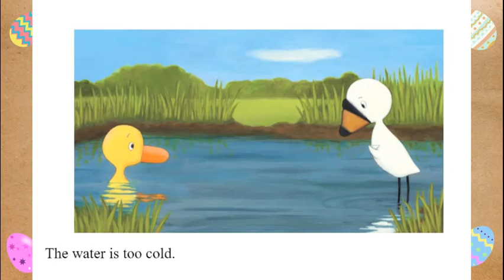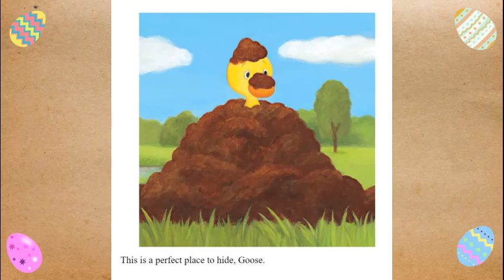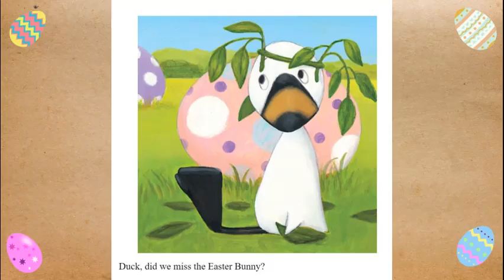Duck and Goose: Here comes the EASTER BUNNY || Read Aloud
Will Duck and Goose see the Easter Bunny? Watch and find out

Please support the author by buying her book.

copyright information:
All material is owned by the creators (authors, illustrators, publishers, etc) displayed or mentioned in this video.